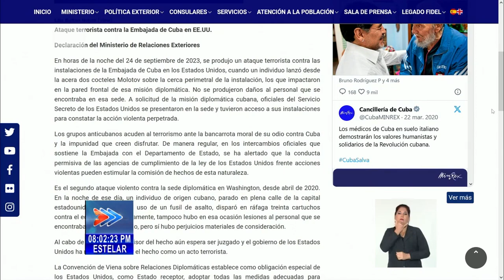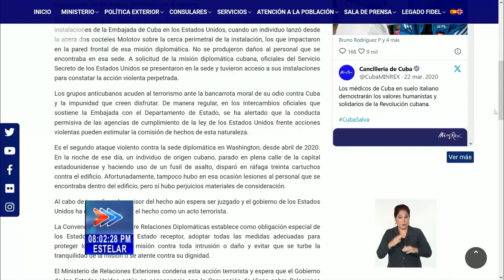Denuncia cancillería de Cuba ataque terrorista a su embajada en Estados Unidos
El Ministerio de Relaciones Exteriores de Cuba denunció AtaqueTerrorista contra la Embajada de Cuba en los EstadosUnidos. La diplomacia alertó, una vez más, sobre la actitud indiferente de Washigton ante las amenazas a la sede cubana.